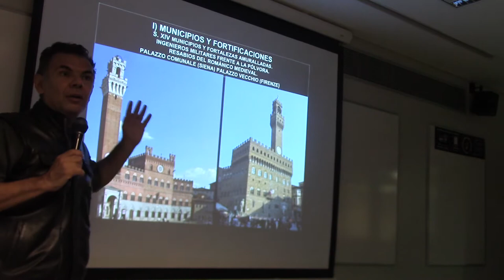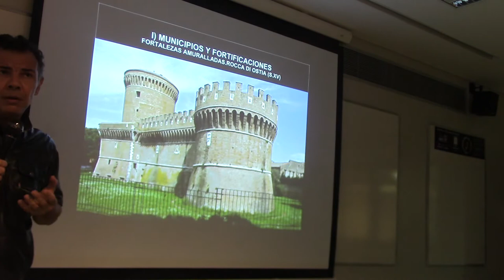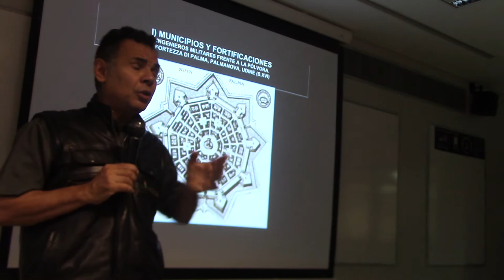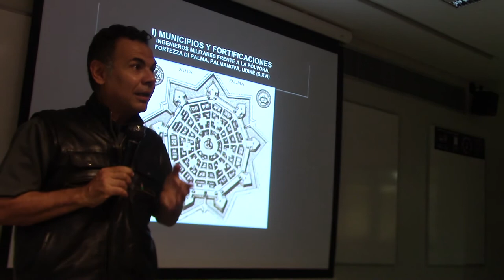131 MUNICIPIOS Y FORTALEZAS RENACENTISTAS